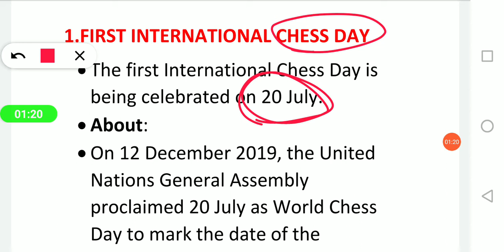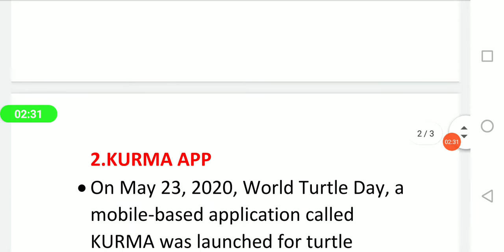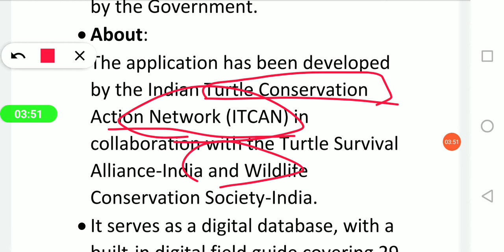కూర్మ యాప్ ఎందుకోసం.....?20/7/2020 కరెంట్ అఫైర్స్ లో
Content: pavan mangalapuri
Video coordination:Nikitha Rathnam vairala